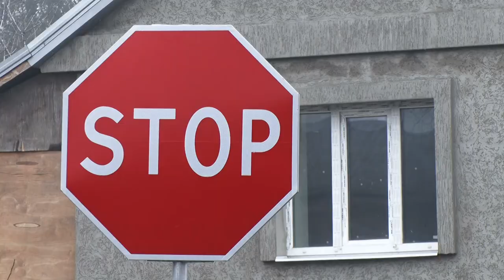Будинок чаклуна: що відбувається в наймістичнішому місці Дніпра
Кажуть, уночі по його стінах сновигають дивні тіні, а поблизу частенько трапляються ДТП. Така слава в будинку, що на перехресті дніпровських вулиць Орловська та Камчатська. Сусіди називають його «Дім із привидами». Кажуть, скільки не заселялося в нього мешканців, все не надовго. А певний час хата й зовсім пустувала. Подейкують, усе через чаклуна, який  колись мешкав у цих стінах. Навіть крізь століття він не бажає миритися з новими господарями. У п’ятницю 13-го до містичного особняку навідалася й наша знімальна група.